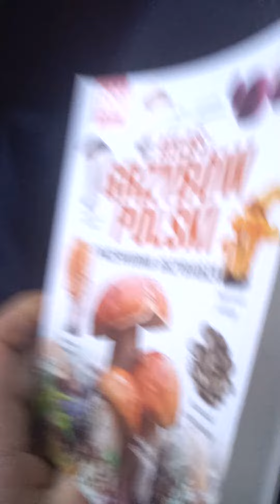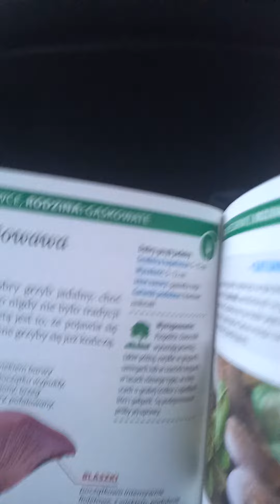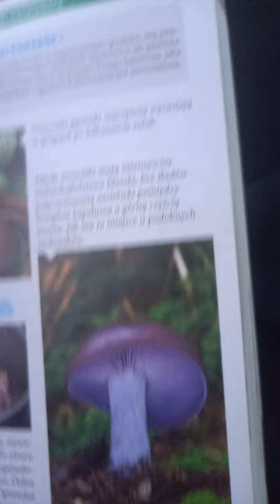leptis nuda gąska fioletowawa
z Atlasu grzybów polskich
pozdrawiam Wiki